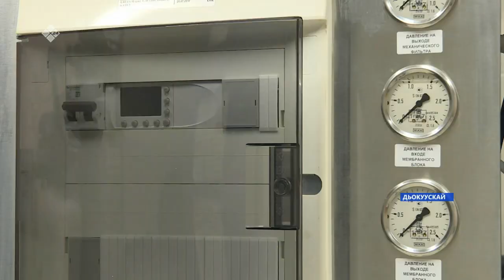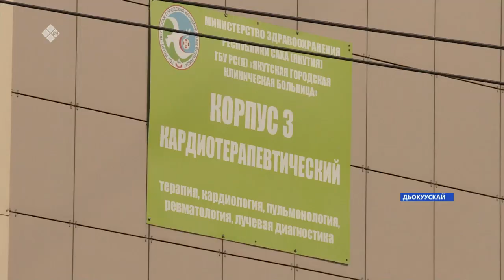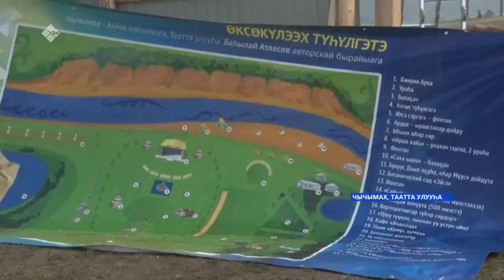«Саха сирэ» информационнай биэрии. От ыйын 28 күнэ, 13:30ч.